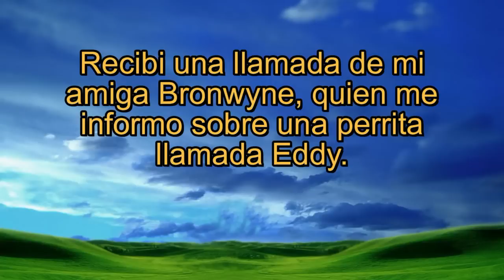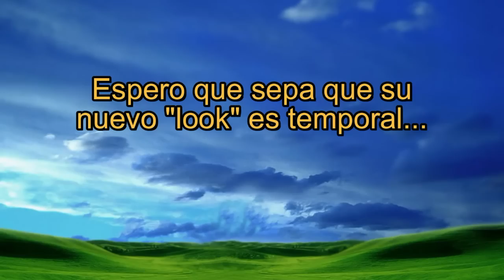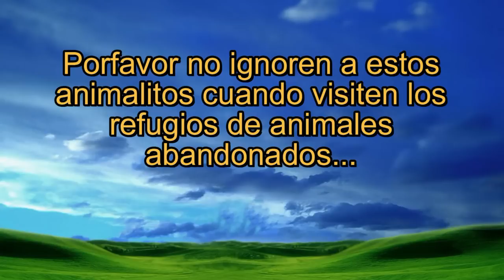Eddy, rescatado una hora antes de ser eutanizado. Porfavor comparte este video con todos tus amigos.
I created this video hoping I can reach the huge latino population in the U.S and in South America.

If this campaign will succeed, I will continue to recreate these videos with translations to different languages.

Thank you Patricia Talavera for the translation!

Eddy, rescatado una hora antes de ser eutanizado. Gracias!!  Eldad.